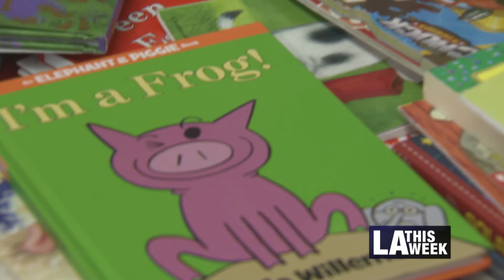Books Across America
Free children's books presented to parents from the great Books Across America Program at the Women, Infants and Children Center in Watts!
Gil Reyes has more!  Cameraman: Al Magallon